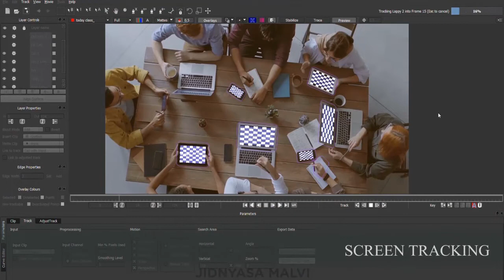Jidnyasa Malvi | VFX Showreel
VFX Compositions with clear Breakdowns.

Softwares:
After Effects CS6
Mocha Pro
Foundry Nuke